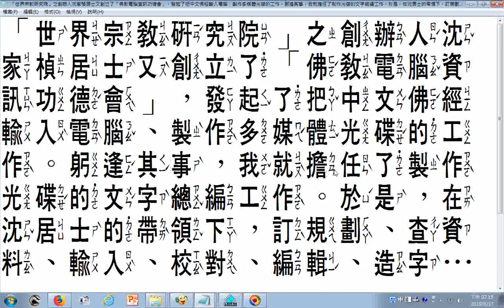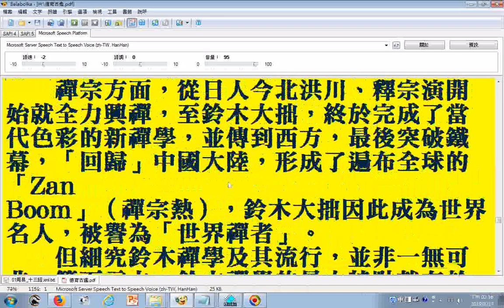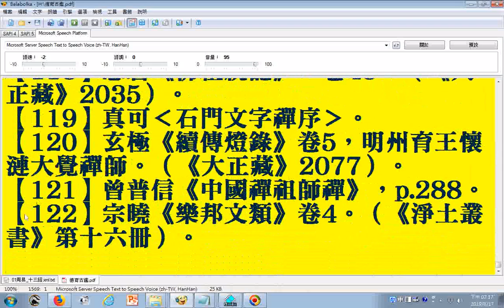朗讀禪淨合一流略顧偉康著於1997年03 1 1 「世界宗教研究院」之創辦人沈家楨居士又創立了「佛教電腦資訊功德會」，發起了把中文佛經輸入電腦、製作多媒體光碟的工作。躬逢其事，我就擔任了制作光碟的文字